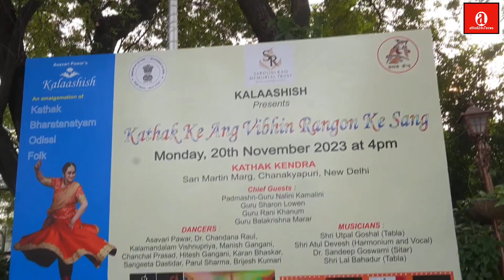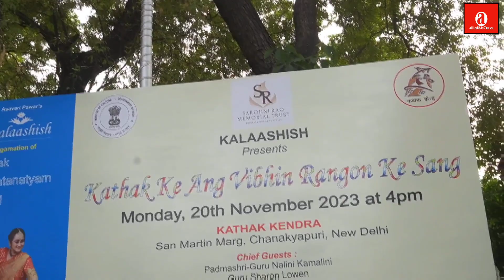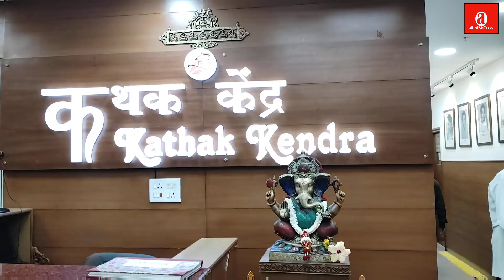कत्थक के अंग विभिन्न रंगों के सन्ग | KATHAK | BHARATNATYAM | ODISSI | FOLK | ASAVARI PAWAR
Reporter : Sanjay Jain
Location : Kathak Kendra, Chankya Puri
Camera & Edited by : Roop Singh Gusain

कत्थक
शास्त्रीय नृत्य कत्थक
कत्थक किस राज्य का
कत्थक कहां का है
कत्थक डांस
कत्थक की उत्पत्ति
कत्थक लोक नृत्य
कत्थक के बोल
कत्थक नृत्य का इतिहास
कत्थक के प्रमुख कलाकार
कत्थक नृत्य
कत्थक class
कत्थक dance classes
कत्थक dancer
bharatnatyam
bharatnatyam dance
difference between kathak and bharatnatyam
bharatnatyam dance near me
bharatnatyam dress
bharatnatyam dance classes near me
bharatanatyam costume
bharatanatyam dancer
bharatanatyam poses
bharatanatyam near me
bharatanatyam dance
bharatanatyam arangetram
bharatnatyam pronunciation
bharatnatyam origin
bharatanatyam adavus
bharatanatyam accessories
bharatanatyam arangetram gifts
bharatanatyam anklets
bharatanatyam arangetram wishes
bharatanatyam aesthetic
bharatanatyam arangetram cost
bharatanatyam art
bharatanatyam adavus list in order
about bharatnatyam dance
about bharatnatyam in hindi
all about bharatanatyam
adult bharatanatyam classes
aigiri nandini bharatanatyam
abhinaya in bharatanatyam
alankar in bharatanatyam
alarippu bharatanatyam
bharatanatyam bells
bharatanatyam bangles
bharatanatyam basic steps
bharatanatyam bun
bharatanatyam belt
bharatanatyam bindi
odissi
odissi dance
famous odissi dancers
10 lines about odissi dance
odissi indian dance
odissi dance costume
odissi dance which state
odissi classes near me
odissi makeup
odissi dancer
odissi dance near me
odissi and bharatanatyam
odissi alta
odissi and bharatanatyam difference
odissi and kuchipudi
odissi artists
odissi art
odissi attire
odissi abhinaya
odissi asanjukta hasta mudra
about odissi dance
about odissi dance in hindi
about odissi dance in english
anuradha apte odissi dancer
asanjukta hasta mudra in odissi
about odissi in english
folklore cardigan
queer as folk
folklore songs
folk music
newport folk festival 2023
woodford folk festival
folks
folk artists
folk art paint
folk art definition
folk art museum
folk alliance
folk art flowers